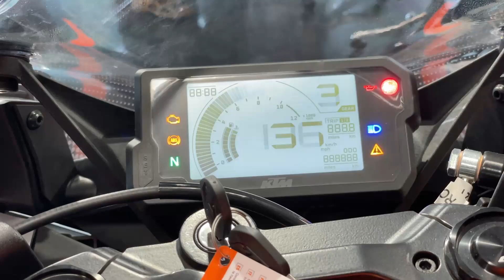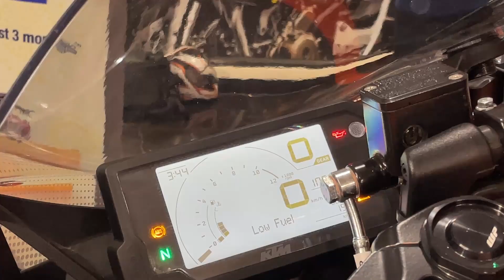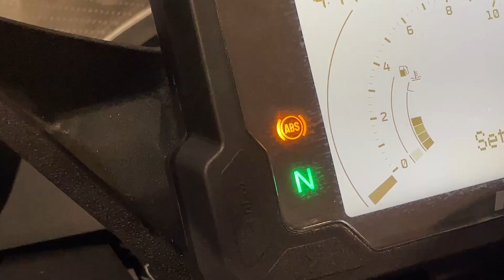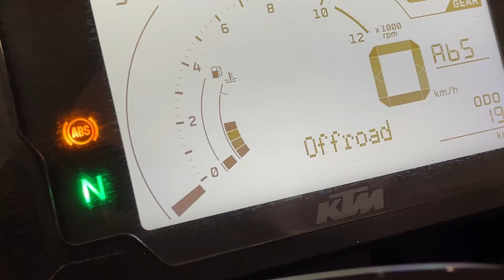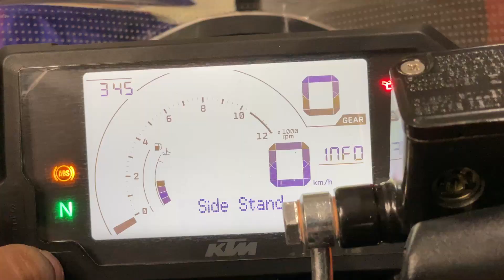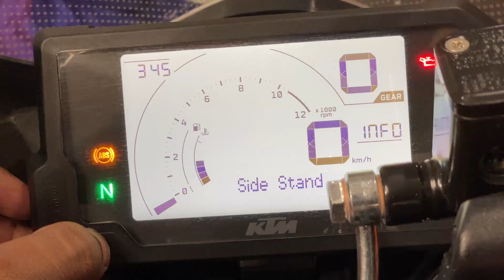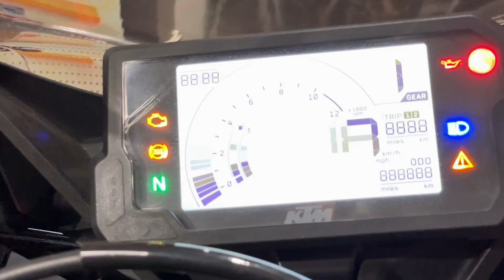`2022 KTM RC200'~WATCH ABOUT NEW RC200❗OLD RC200 IS GONE❌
Published On : 1st November   2021 .

"LOVE YOU ALL CHEER'S "

KTM Annasalai .